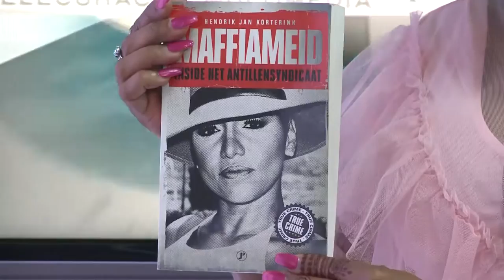MAFFIAMEID NINA LINDEBORG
Prostitushon, maltrato i 10 aña será den prison. Esei ta djis algun eksperensha di e yu di Kòrsou Nina Lindeborg. Huntu ku un eskritor, e la publika un buki di su bida. E titulo ta ‘Maffiameid.